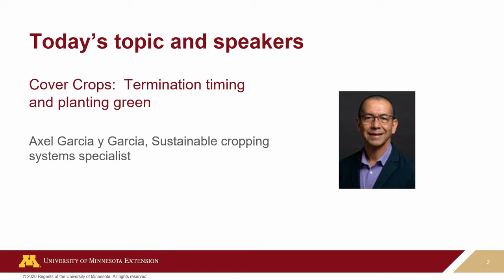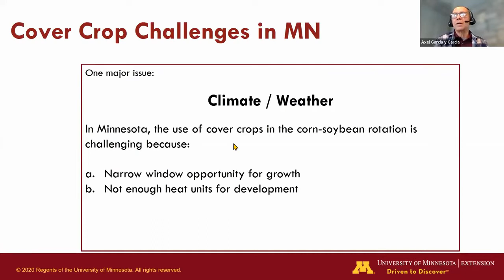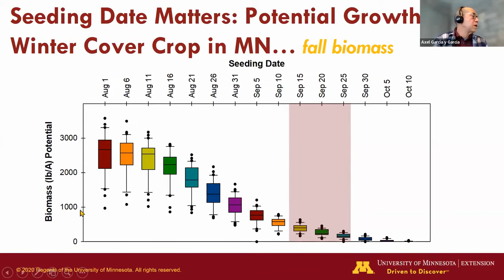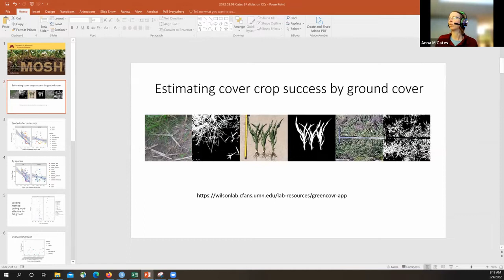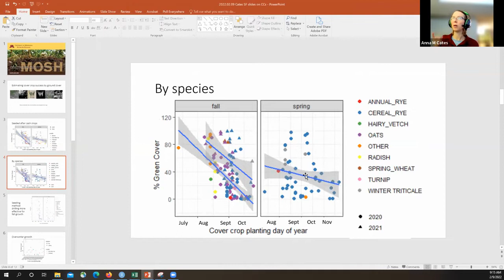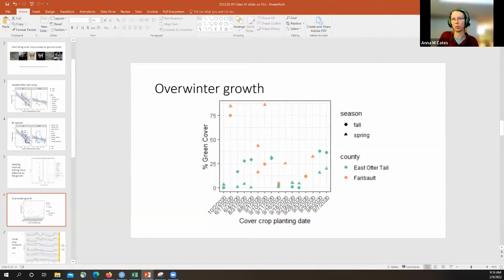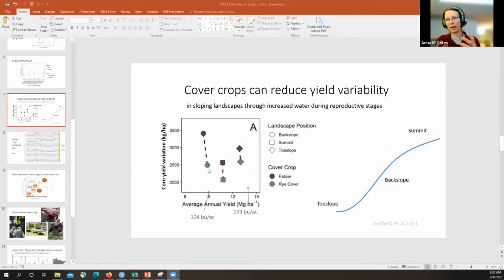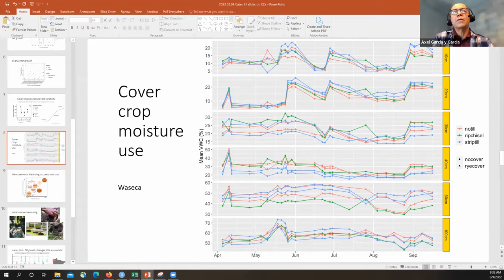Strategic Farming 2022: Cover crops -Termination timing and planting green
Timing can mean a lot when it comes to cover crops. Join Anna Cates, State soil health specialist, and Axel Garcia y Garcia,  Sustainable cropping systems specialist to learn what we found when looking at different termination timings in corn and soybean, and what impacts this could have in your farming operation.